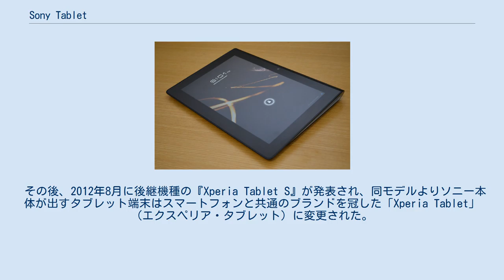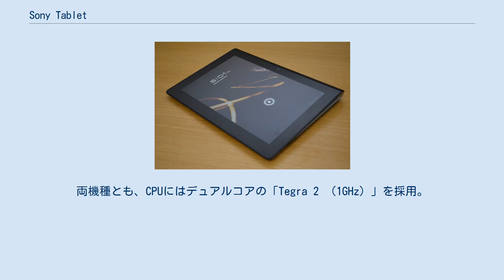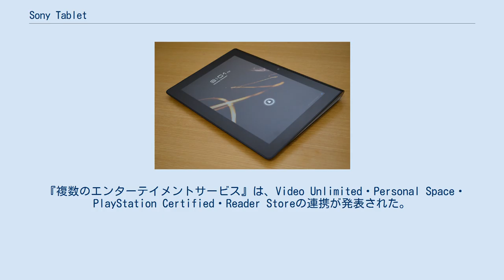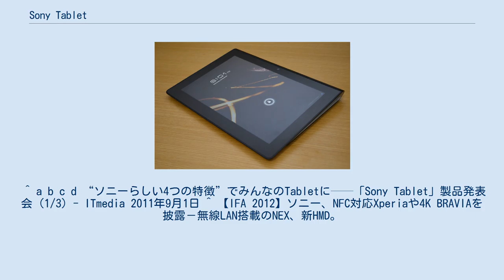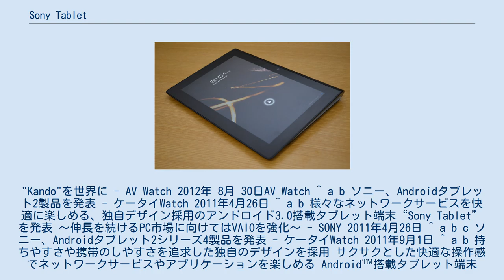Sony Tablet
Android端末_(ソニー)
携帯電話端末_(ソニー)
Sony Tablet（ソニー・タブレット）は、ソニーがかつて製造していたAndroidを搭載したタブレット端末のシリーズ名である。
キャッチコピーは「みんなのタブレット」。
 その後、2012年8月に後継機種の『Xperia Tablet S』が発表され、同モデルよりソニー本体が出すタブレット端末はスマートフォンと共通のブランドを冠した「Xperia Tablet」（エクスペリア・タブレット）に変更された。
 個別の機種の特徴は『Sony Tablet S』および『Sony Tablet P』を参照のこと。
 2011年4月26日に初公開。
のちに『Sony Tablet S』になる「S1』と、『Sony Tablet P』になる『S2』が公開された。同年秋頃を販売予定とし、端末仕様については「OSにAndroid 3.0を採用」・「CPUにTegra 2を提供」の旨が発表された。
また、他のソニー商品との連携も発表され、記者会見にはAndroid社を創業し、Googleの副社長を務めるアンディ・ルービンが出席した。
 2011年9月1日、メディアコンテンツの機能を重視した『Sony Tablet S』と、モバイル性とコミュニケーション性を重視した『Sony Tablet P』のタブレット端末2機種を発表し、タブレット事業に本格参入した。
日本市場では、『Sony Tablet S』（Wi-Fiモデル）が9月17日に販売開始されたのを皮切りに、順次、全世界で発売された。
 初期搭載OSに、Android3.1（『Sony Tablet S』（Wi-Fi））およびAndroid3.2（『Sony Tablet S』（Wi-Fi+3G）・『Sony Tablet P』）を採用。
両機種とも、CPUにはデュアルコアの「Tegra 2 （1GHz）」を採用。
 Sony Tabletは販売時の説明会で、それ以外のタブレットとの差別化ポイントとして『デザイン』・『操作感・操作性』・『他のソニーデバイスとの連携』・『複数のエンターテイメントサービス』をあげた。
 『デザイン』は、これまでのタブレットとは異なる形状を採用し、『Sony Tablet S』では側面がくさび型で、横持ち時に上から下に向かって細くなる「偏重心デザイン」を採用。
『Sony Tablet P』では、横持ち時に上下2画面で折りたたみ出来るデザインを採用した。
 『操作感・操作性』は、動作が軽快になる『サクサク・エクスペリエンス』技術を採用。
ソニーの各種サービス、AV機器との連携も行われた。
 『他のソニーデバイスとの連携』は、ソニータブレット内の動画をブラビアとDLNAで接続して再生する機能や、リモコン機能の搭載。
 『複数のエンターテイメントサービス』は、Video Unlimited・Personal Space・PlayStation Certified・Reader Storeの連携が発表された。
 Wi-FiやWAN機能を搭載しており、ウェブブラウジングやメール、インターネットブラウザー上でビデオ、プレイステーション スイートのゲーム、電子書籍など様々な機能がある。
 Sony Tabletの開発発表および発売発表時点では、先行商品のiPad対抗の本命商品と報じる会社も存在した。
 2012年3月22日にAndroid 4.0.3へのアップデートを発表。
同年5月24日より、Android4.0.3へのアップデートを提供開始し、独自機能拡張として2つのアプリを同時に利用できる『スモールアプリ』の対応と、ソニー製ブルーレイレコーダーの運用が出来る『RECOPLAアプリ』に対応した。
 大きな特徴は、主要他社の場合と同様に製造メーカー主導となっていたことである。
このため、日本でこの商品を扱うNTTドコモでも、自社のタブレットシリーズ「ドコモ タブレット」とは別個のラインナップとして位置づけられていた。
販売時にはドコモのSIMロックがかけられている。
SIMロックについては所定の手続きを経て解除できる。
 2012年8月29日、ドイツのベルリンで開催されている「IFA 2012」にて、9.4型Androidタブレット「Xperia Tablet S」が発表された。
米国では2012年9月7日に発売される予定で、ソニーのスマートフォンと同じXperiaブランドに統合されることとなり、「So...